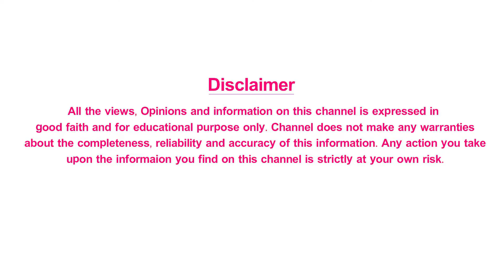Dr Lakshmi Nag Ganji Receiving Dr. APJ Abdul Kalam Health And Medical Excellence Award